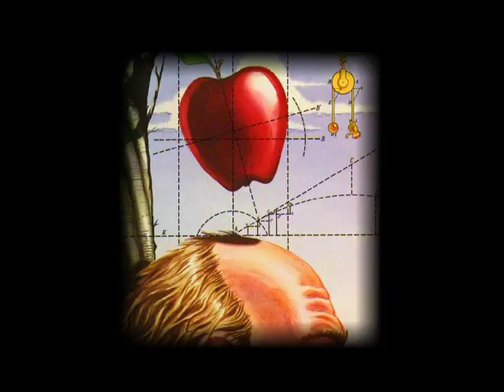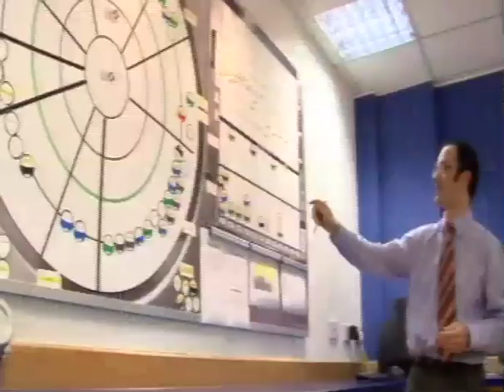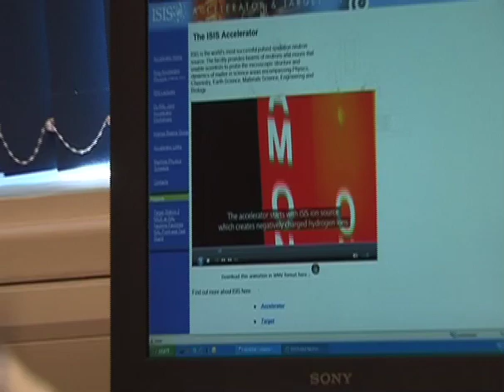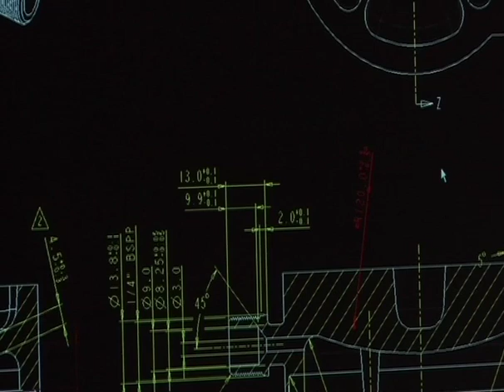Careers in Science 2.1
In this episode Careers TV highlights companies within the the science industries and gives insightful information and advice about how to get in and work within the varying industries related to science.